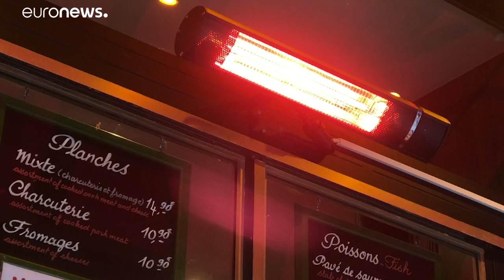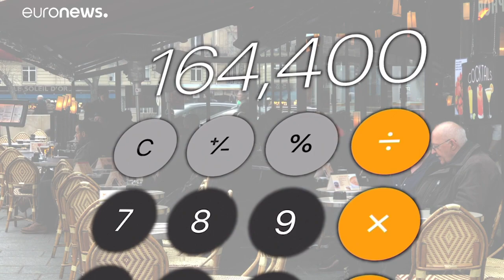Cafébesuch in Paris: Nur noch frieren?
Die Grünen in Paris wollen, dass die Café-Terrassen nicht mehr beheizt werden dürfen, denn das sei Energieverschwendung. Doch viele sind dagegen. …